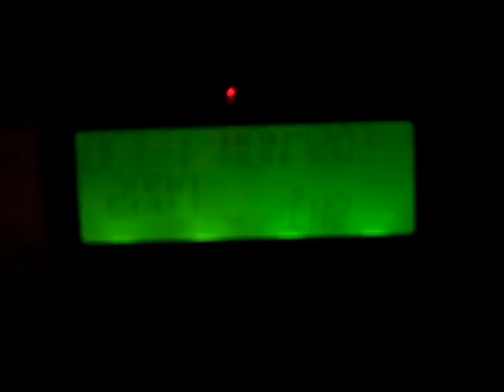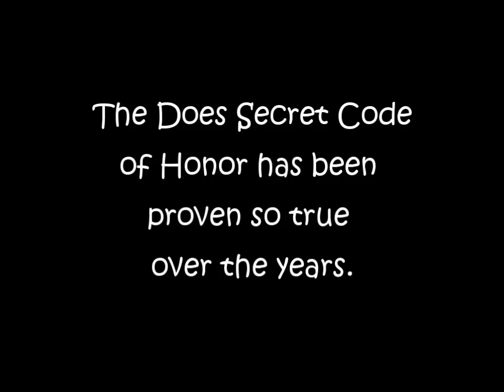Does Secret Code Of Honor - The GoatMentor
A fun video on goat kidding season.  Waiting, watching and more waiting, but the joy finally comes.  Everyone who has participated in the joy of raising goats will appreciate this video.

Based on the classic "Does Secret Code of Honor" which makes its rounds on the web each year, this video will be sure to bring lots of laughter and smiles.

You can sign up for the GoatMentor's free monthly newsletter for lots of helpful articles, fun videos and lots more!